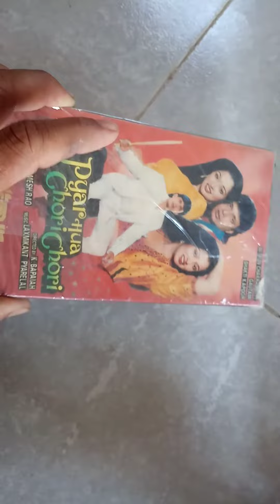VHS SELL CONTECT 8302405247